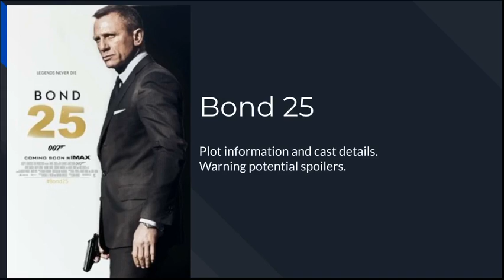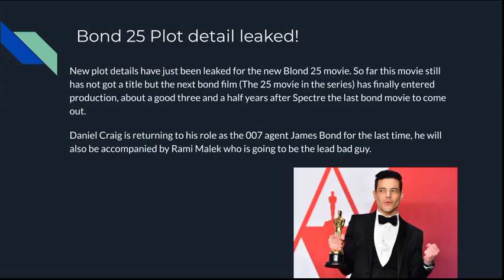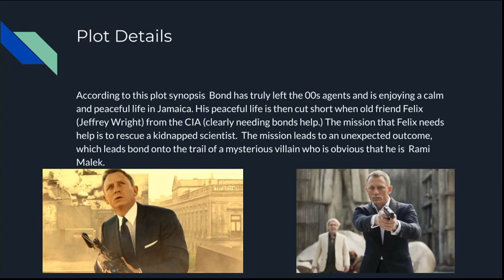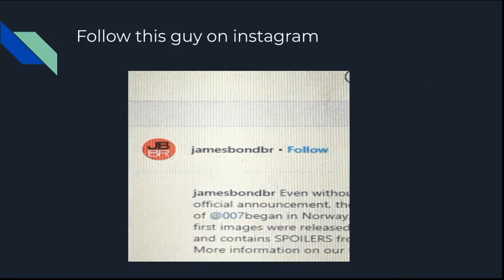Bond 25 plot details! Leaked Pics and much more